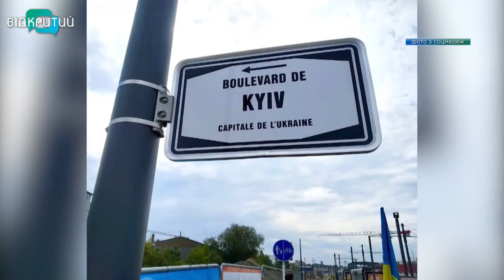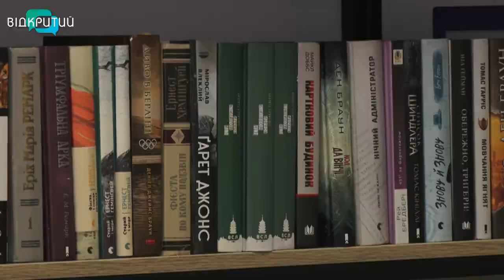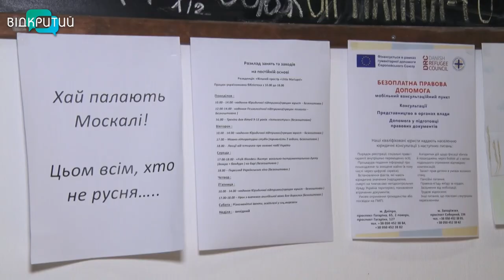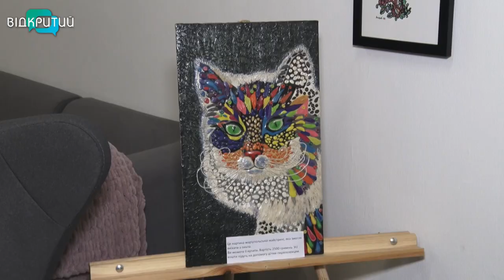Новини OPEN NEWS від 30 серпня 2022 року 13:15